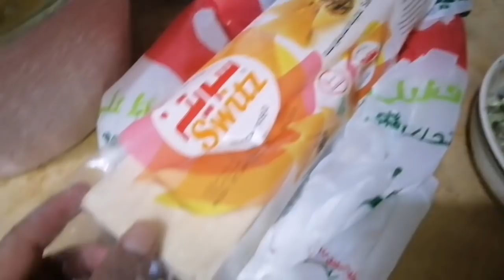Bangladeshi vlogger Roksana||সেহরীর জন্য মজার কিছু রান্না আর কিছু ইফতার তৈরি||Riyadh vlog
আসসালামুআলাইকুম কেমন আছেন সবাই।আজ সেহরীর জন্য মজার কিছু রান্না করলাম আর ইফতারের জন্যও কিছু মজাদার খাবার করলাম আর সেগুলো আপনাদের সাথে শেয়ার করলাম ।আমার ভিডিও টি যদি ভালো লাগে তবে আমার চ্যানেলটি subscribe করার অনুরোধ রইলো ।